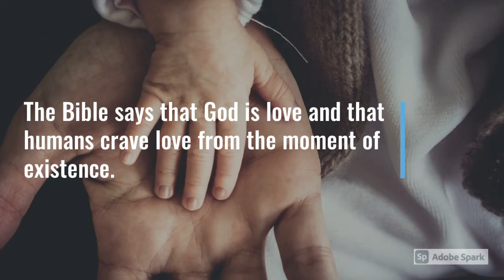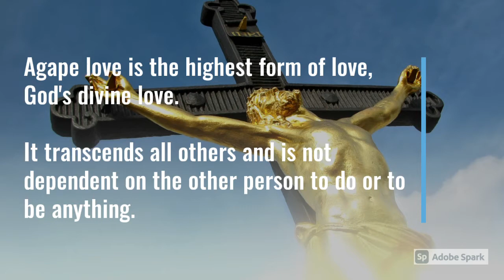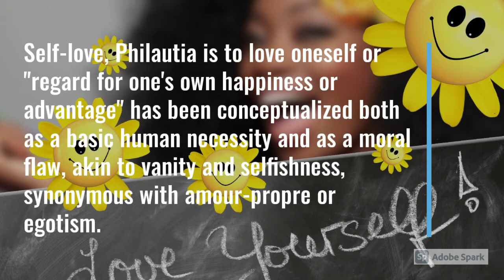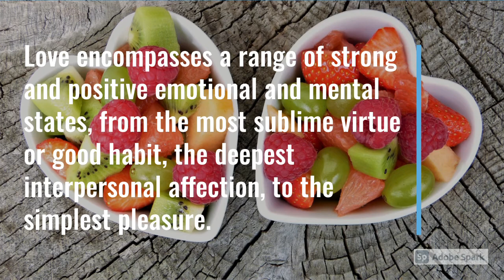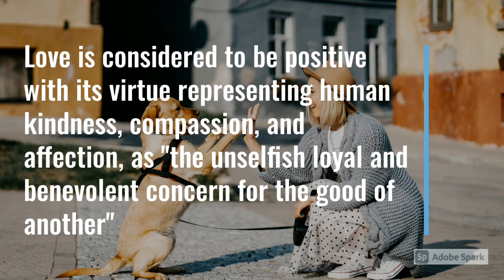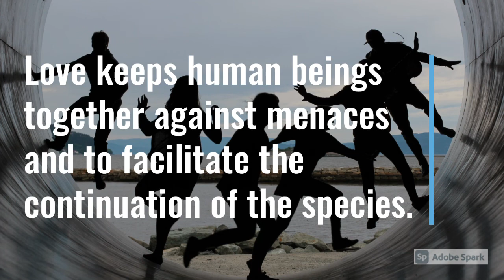What is love?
A sacrifice of heart
To save the poor souls
A kindness of mind
To heal the tired hearts
A savior of humanity
To a heavenly kingdom

May you know the real meaning of love, especially on this special day.

If your love upset the others, it's time to find the definition of love.

Which love do you have now?

familial love (Storge)
friendly love or platonic love (Philia)
romantic love (Eros)
self-love (Philautia)
guest love (Xenia)
divine love (Agape)

The richest love of all is when you have all this love in your hearts..

Please enjoy the video of definition for love.